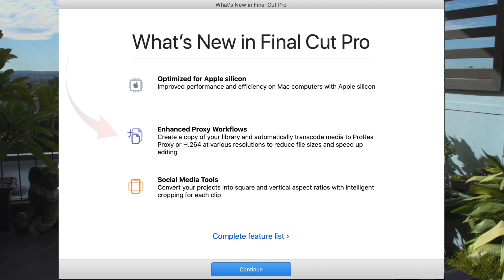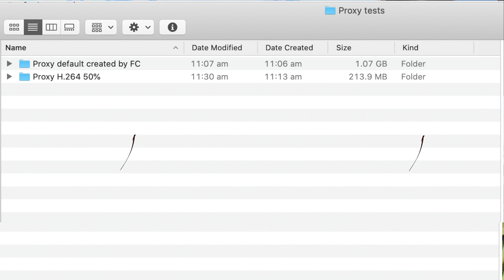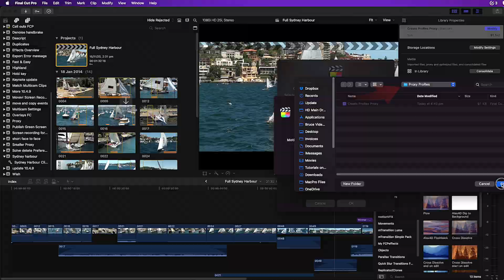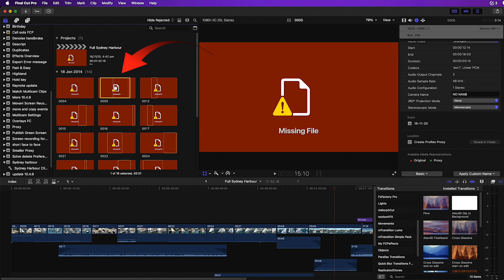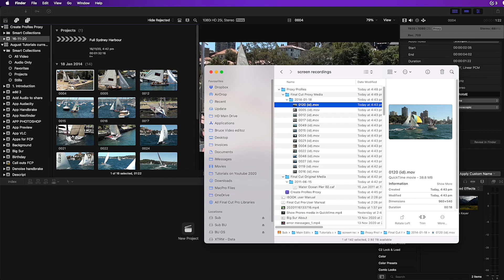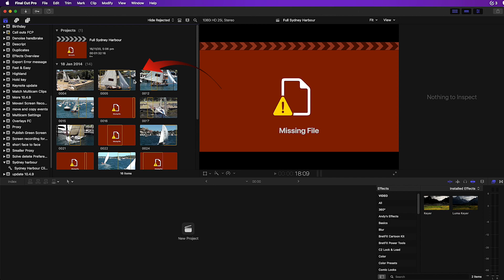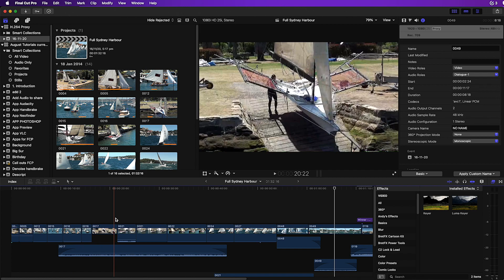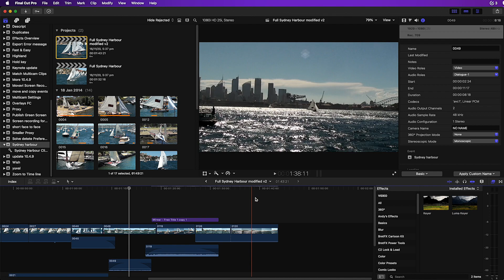Email sized Proxy-only libraries for remote editing - 🎬 Training Final Cut 10.5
Proxy-only libraries are one of the few new features in Final Cut Pro 10.5 - these can even be small enough to fit in an email.
Superficially 10.5 looks like an upgrade, just to suit the New Apple Silicon Macs only, but there is one new feature that is a big deal for those collaborating over the internet. The default “Proxy-only” library creation feature makes what was a tricky task, fast and easy.

The default process creates ProRes Proxy files without giving you the choice of the smaller H.264 Proxy files.

I’ll show you how to make those smaller files.

And “One more thing” is the return of the Final Cut Pro user manual as a PDF. Or as an Apple iBook.

TIMESTAMPS: ⏰
Beginning: 0:00
Check for Proxy/Optimized/Original Media: 2:07
Create a default Proxy only Library: 2:30
Make the Proxy library even smaller: 4:38
Change Proxy preferences for the future : 4:46
Compare size of ProRes Proxy and H.264 Proxy: 6:13
Open the Proxy library on the remote Computer: 6:39
The edit back at the originating Computer: 7:18
Reunite the transferred Project with the original Event: 7:40

I’m Bruce Macbryde and my goal is to improve your knowledge and speed up your workflow in Final Cut Pro x. 🎬 Final Cut Pro X. 👨‍💻

I suggest you look at a specific 🎬 FINAL CUT PRO X 🎹 KEYBOARD to speed up your use of shortcuts
Also, consider the lower-priced - Final Cut Pro Keyboard overlays for MacBooks and Apple Keyboards

Equipment used in the making of this video:
Sony PXW-FS5 Super 35 Cinema Camera
Sony a6000 Camera;
Blue ICE Microphone
Microphone Scissor stand
Green Screen
(paid links)